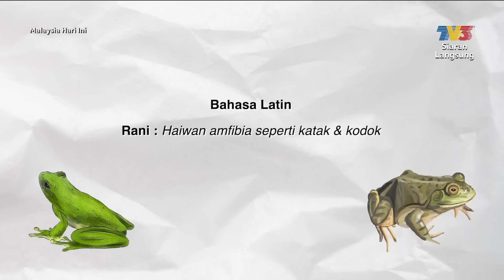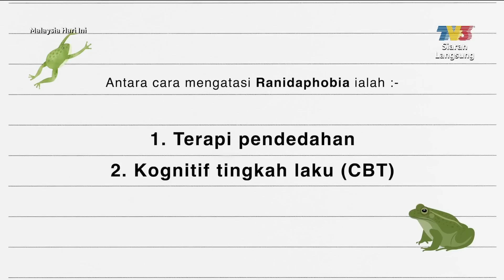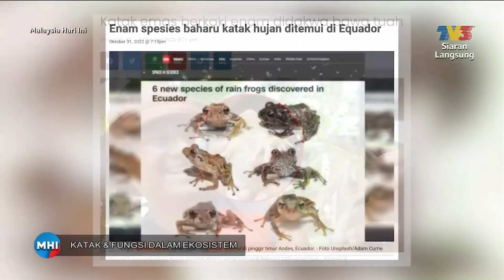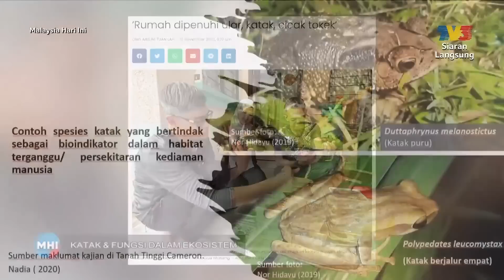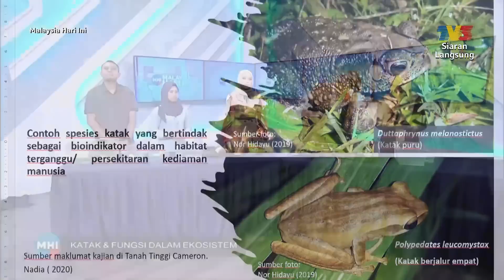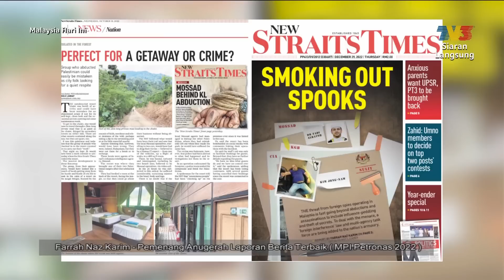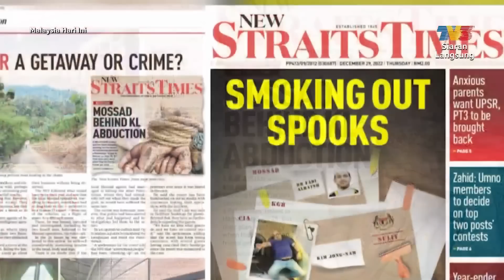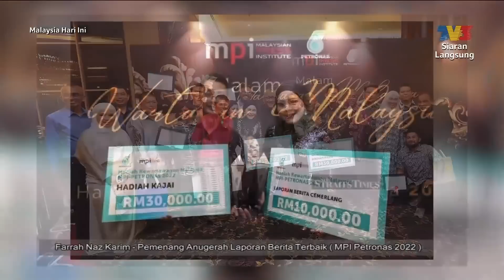[FULL] Malaysia Hari Ini (2023) | Mon, Jul 10 - Hobi Pelik Pengumpul Katak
Topik Hari Ini:
1. Laporan: Takut Dengan Katak?
2. Geng Katak & Kodok
3. Trivia: Katak & Kodok
4. Katak & Fungsi Dalam Ekosistem
5. Pertandingan Perahu Naga Cina Di Melaka